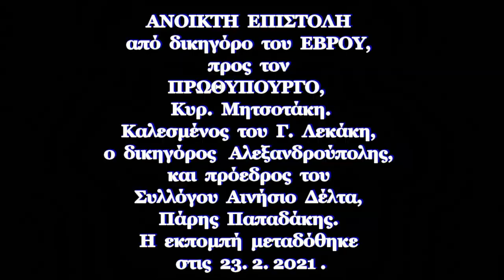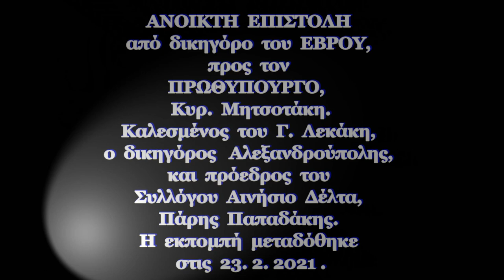ΑΝΟΙΚΤΗ ΕΠΙΣΤΟΛΗ από δικηγόρο του ΕΒΡΟΥ, προς τον ΠΡΩΘΥΠΟΥΡΓΟ, Κυρ Μητσοτάκη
ΑΝΟΙΚΤΗ ΕΠΙΣΤΟΛΗ από δικηγόρο του ΕΒΡΟΥ,
προς τον ΠΡΩΘΥΠΟΥΡΓΟ, Κυρ. Μητσοτάκη.
Καλεσμένος του Γ. Λεκάκη,
ο δικηγόρος Αλεξανδρούπολης,
και πρόεδρος του
Συλλόγου Αινήσιο Δέλτα, Πάρης Παπαδάκης.
Η εκπομπή μεταδόθηκε στις 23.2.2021.
c+p
ΑΡΧΕΙΟΝ ΠΟΛΙΤΙΣΜΟΥ
2021